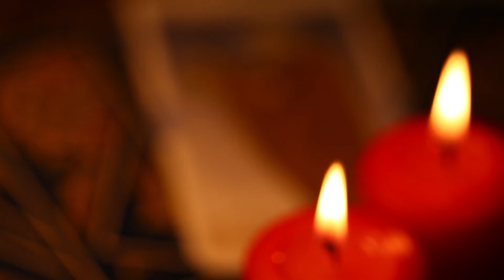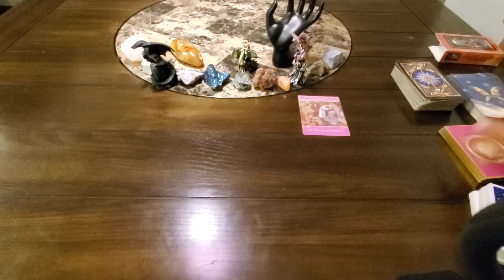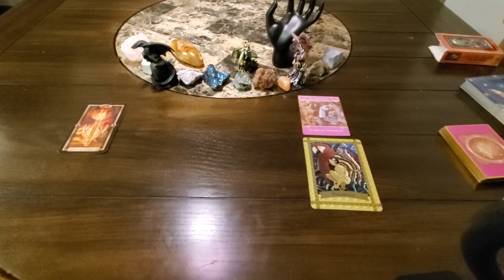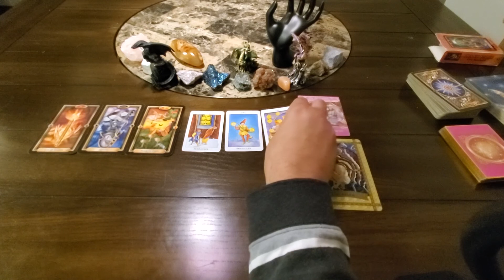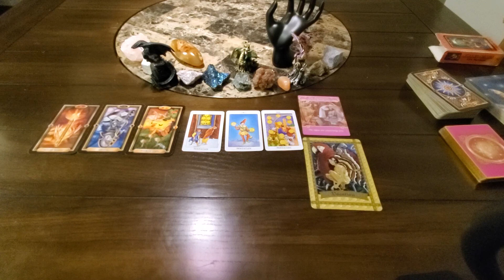Libra Love Reading - Recognize the Red Flags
Zodiac Love Reading for libra - Sun, Moon, Venus, and Rising Sign

Stock Music by: AudioJungle.com
Tarot Reader : Craig Woodard
Video Editor by: Analyn Braza-Stull of WebKitty LLC